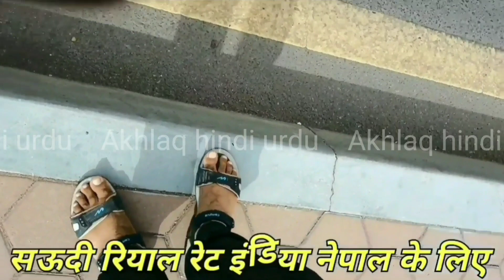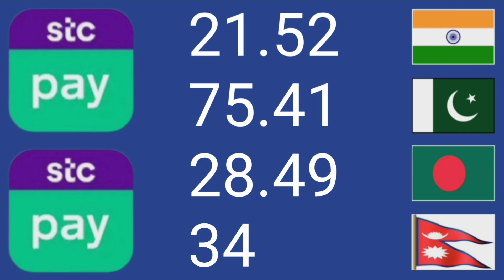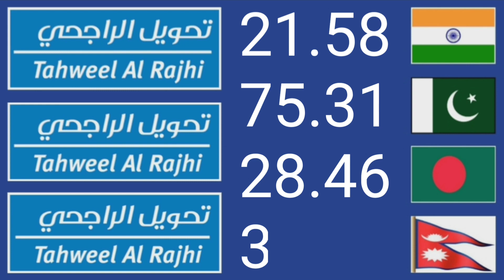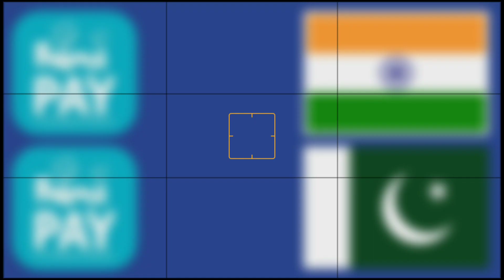saudi riyal ka aaj ka rate | riyal exchange rate | riyal rate in pakistan | ریال ریٹ پاکستان پاکستان